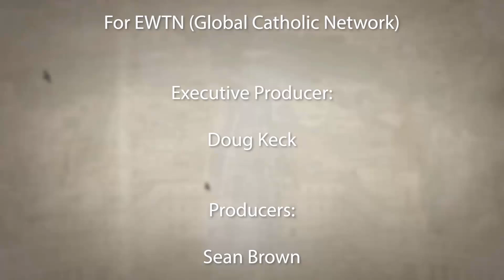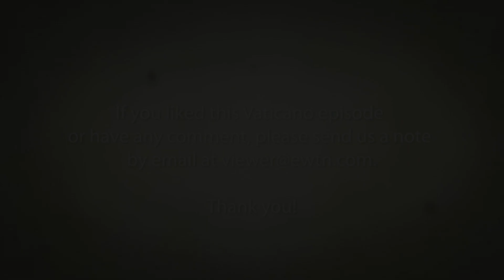Cardinal George Pell returns to Rome (Exclusive Interview) | EWTN Vaticano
A one-on-one interview with Cardinal George Pell, who spent 405 days in prison after being accused of sexual abuse before Australia's highest court overturned his conviction and freed him.

EWTN Vaticano for January 10, 2021. Ep460.